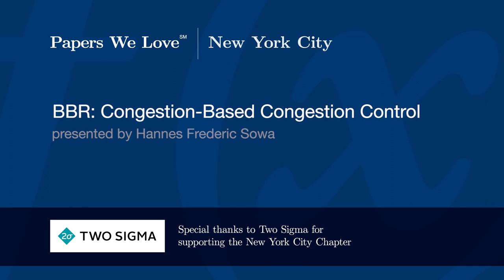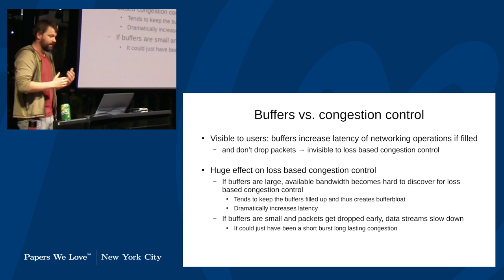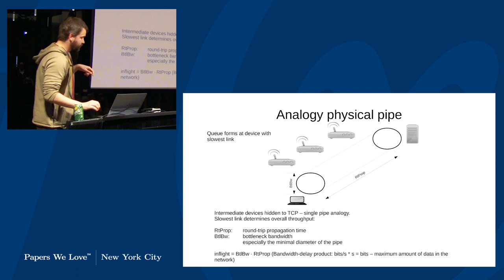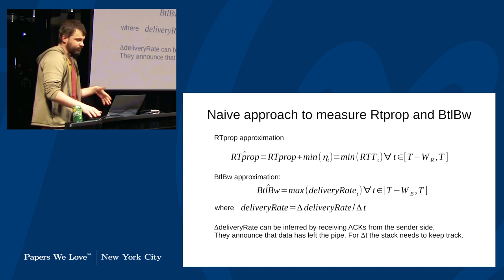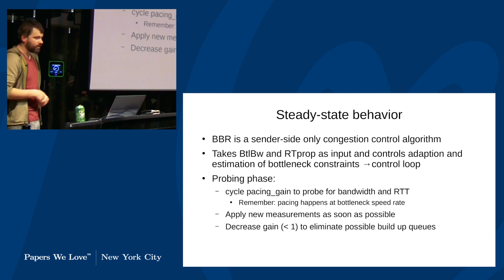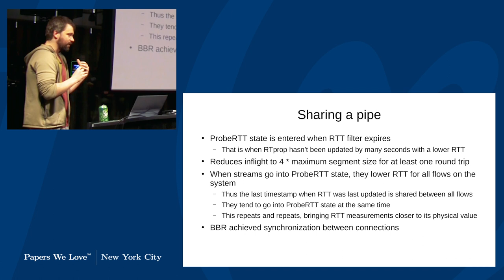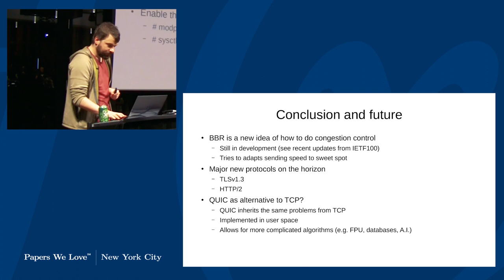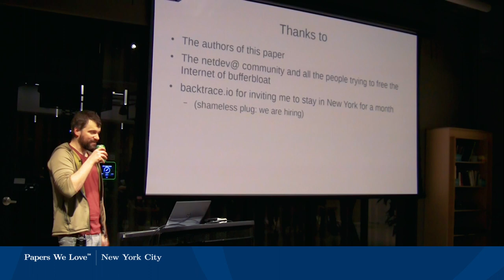BBR Based Congestion Control with Hannes Sowa [PWL NYC]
TCP congestion control has a large impact on perceived network performance (especially in terms of bandwidth and latency) and thus the Internet. Two major categories of congestion control algorithms had been explored, those using packet loss or packet delay feedback. Due to historic developments (and the development of packet switching hardware), packet-loss congestion control algorithms are commonly used today. We will discuss a congestion control scheme published by Google in 2017.

Hannes Frederic Sowa recently joined , and is onsite in New York for a month. Normally he resides in Zurich, Switzerland. Before switching jobs, he worked on the Linux Kernel networking stack focusing on IPv6. Hannes interest in higher level languages has recently been rebooted. During off-time and when not reading, he enjoys spontaneous trips with minimal luggage or crashing flight simulators.